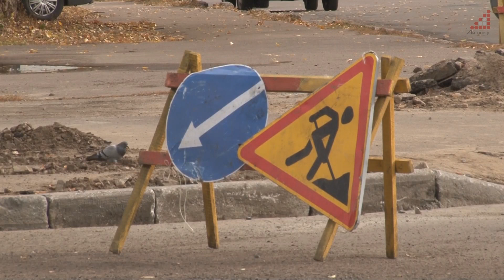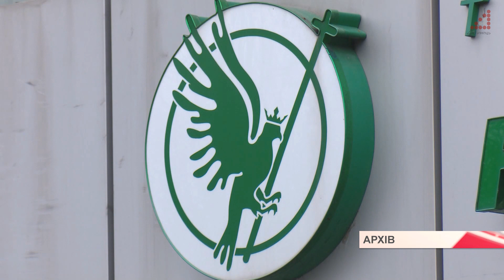Перекриття вул. І.Мазепи, демонтаж вивісок, кошти на дерева і роботу комунального телебачення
Чергове засідання виконкому